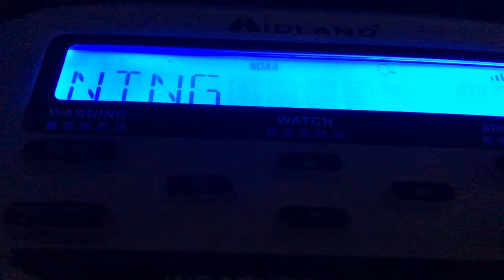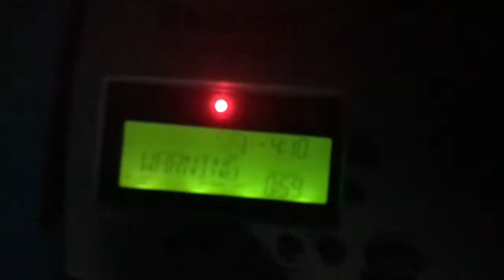SVR for Clayton Iowa!